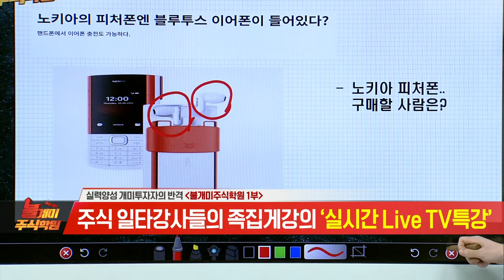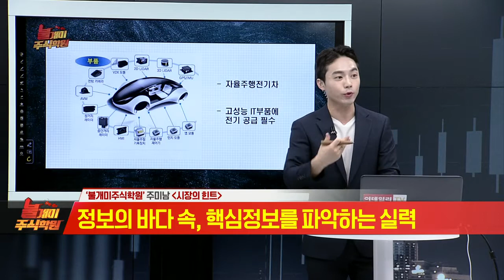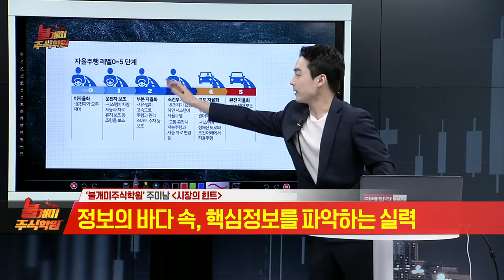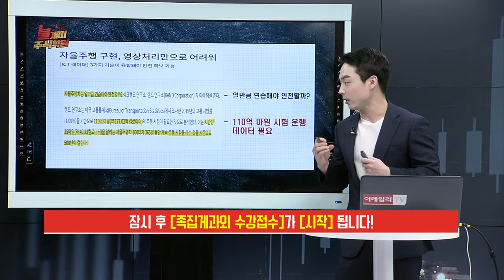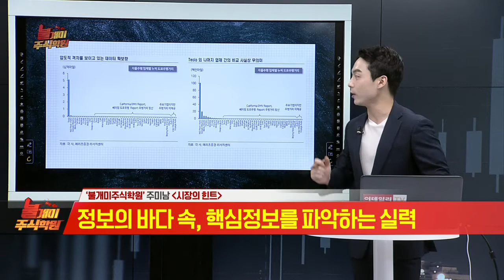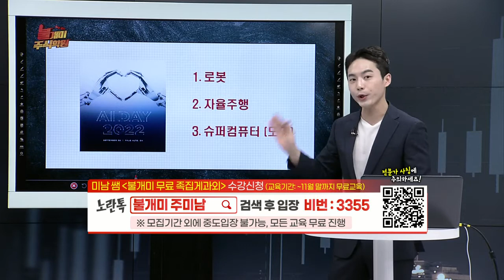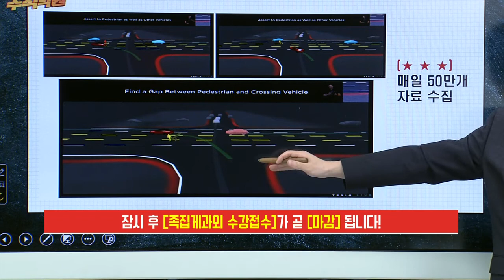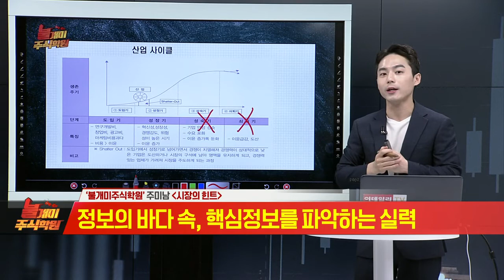불개미 주식학원 1교시 20221024